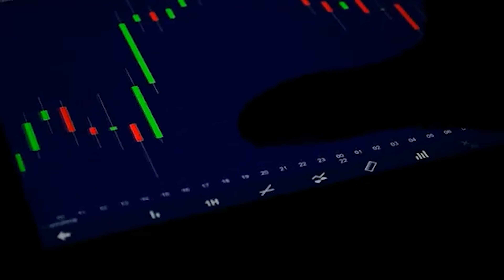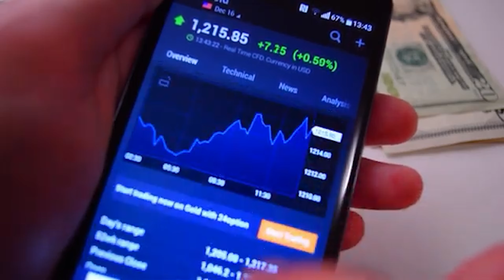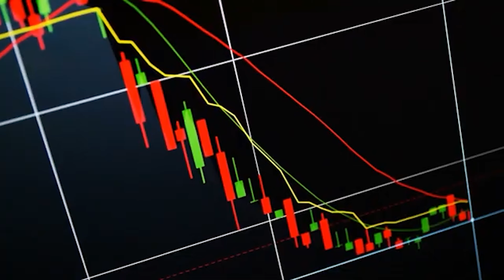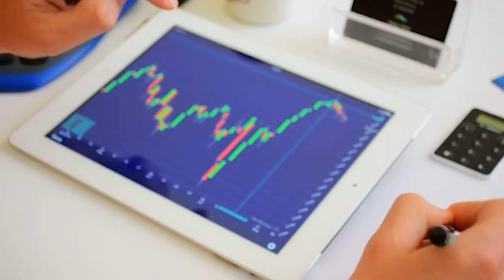NIO MONDAY PRICE PREDICTION - WILL NIO HIT $200 SOON!? - Nio Stock Analysis - February 8th 2021 $NIO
Monday Price Prediction or February 8th 2021 or 2-8-2021 or 2/8/21
Hi! My name is Thievin from market craze trading! I talk about Nio Today! I Answer many of your questions you may have about nio! Should you inevst in Nio? Is nio a good stock to Invest in 2021? Will Nio Hit $100? Is Nio a stock that You should put on your watchlist? Should you sell Nio? I answer all these questions today!
About NIO: NIO’s mission is to shape a joyful lifestyle by offering premium smart electric vehicles and providing the best user experience. NIO was founded in November 2014 as a global electric vehicle company. The company has over 7,000 employees working across world-class research and development, design and manufacturing centers in Shanghai, Beijing, San Jose, Munich, London and six other locations. In 2015, NIO was the title sponsor for the Drivers’ Championship winning team during the inaugural ABB FIA Formula E season. In 2016, NIO unveiled one of the fastest electric cars in the world, the EP9. The EP9 set the lap record for an electric vehicle at the Nürburgring Nordschleife and three other world-renowned tracks. In 2017, NIO unveiled its vision car EVE and announced that the NIO EP9 set a new world speed record for an autonomous vehicle at the Circuit of the Americas. NIO officially began deliveries of the ES8, the high-performance electric flagship SUV, on June 28, 2018. NIO was listed on the New York Stock Exchange on September 12, 2018. NIO officially launched the high-performance long-range electric SUV, NIO ES6, at NIO Day on December 15, 2018. On May 28, 2019, the first production model ES6 rolled off the line at the JAC NIO Advanced Manufacturing Center. NIO officially began deliveries of the ES6 on June 18, 2019. NIO officially launched the EC6, a 5-seater smart premium electric coupe SUV, in December 2019 and began deliveries of the EC6 on September 2020. On January 9, 2021, NIO ET7, the smart electric flagship sedan and NIO’s first autonomous driving model, was officially launched.